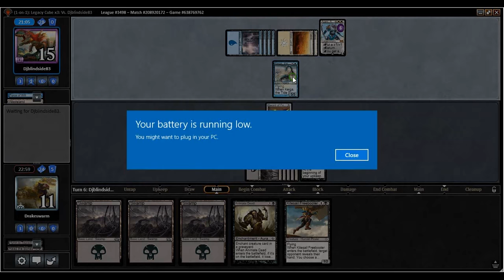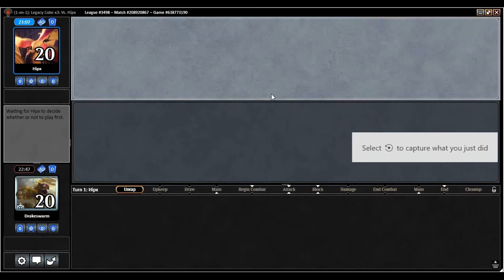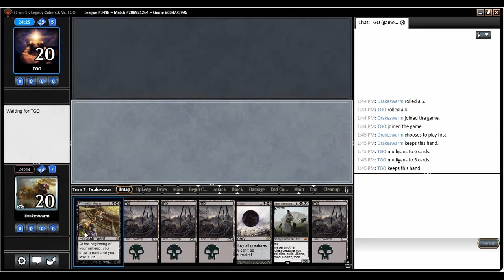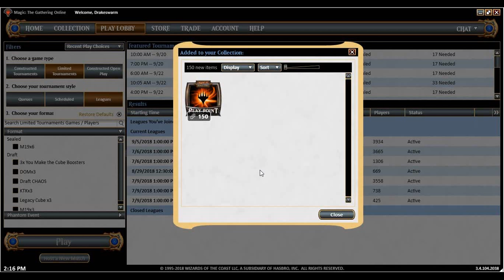Legacy Cube Draft - Costs BBBB? No Problem!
Delayed video from last week but hope you enjoy nonetheless!